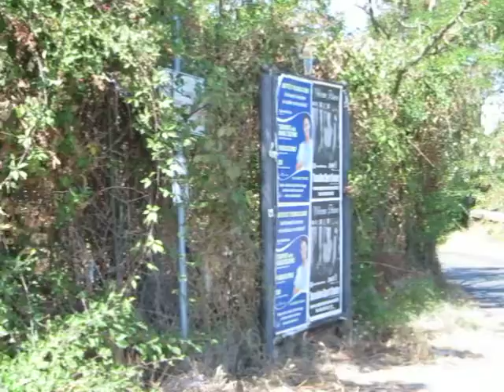Signor Commissario proprio non ci siamo !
Dico va bene che è agosto, ma tasse, tributi e ZTL non vanno in ferie !